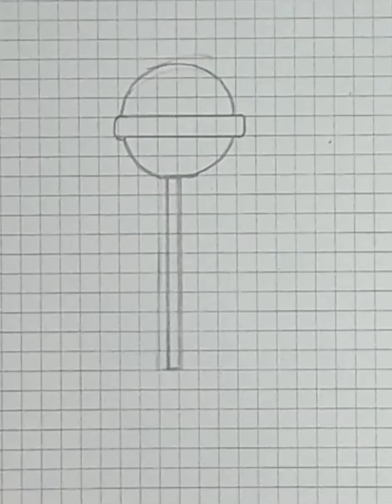comment dessiner un dessin 3D